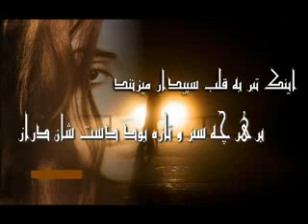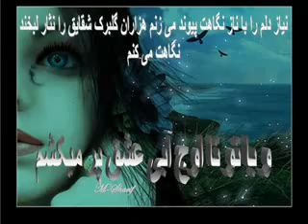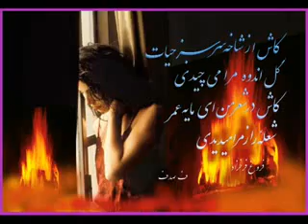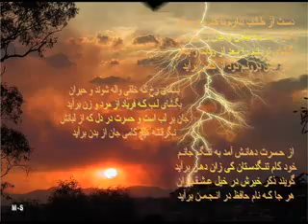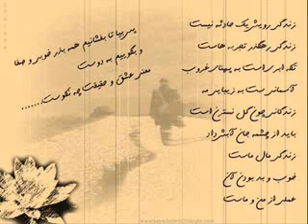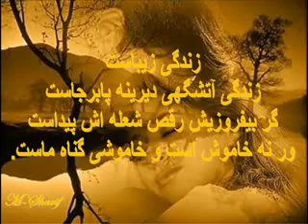Mawlana.Jalaluldin Balkhi-Ay Yar e Man-MilaD Sharif